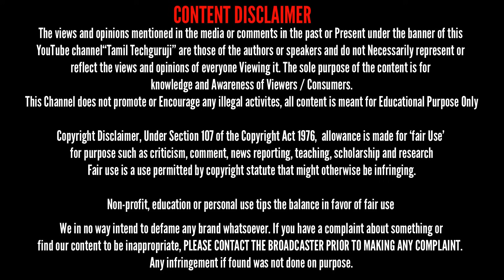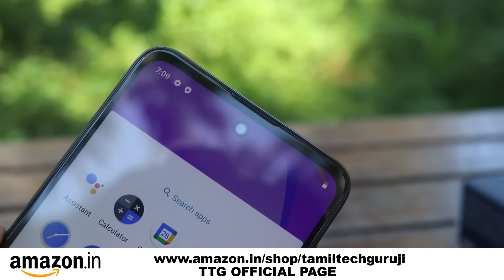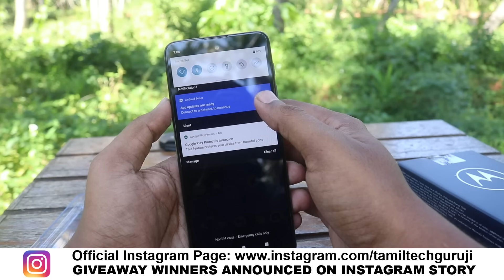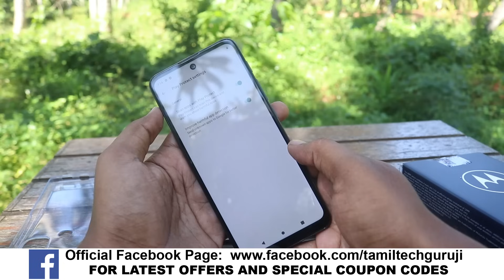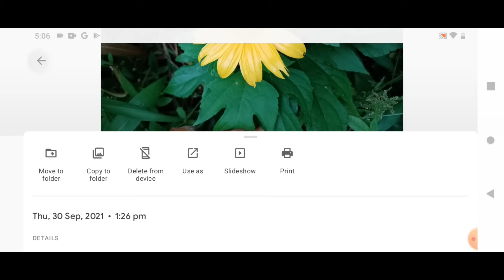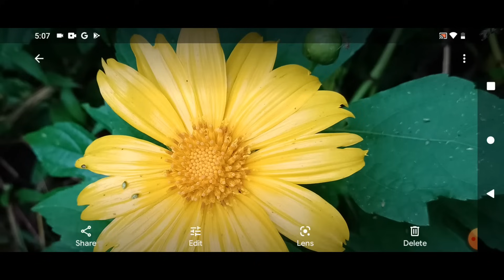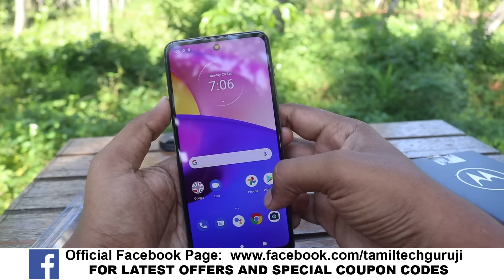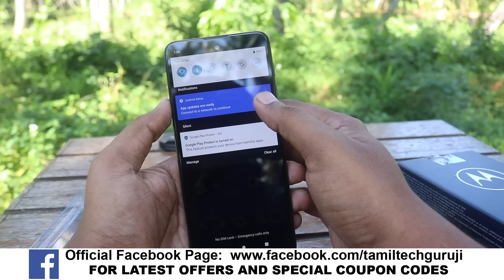10 ஆயிரம் ரூபாய்க்கு பட்ஜெட் நா இந்த போன் தான் கண்டிப்பா வாங்கணும் Moto E40 Unboxing and Review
Amazon Easy Store Business in Tamil